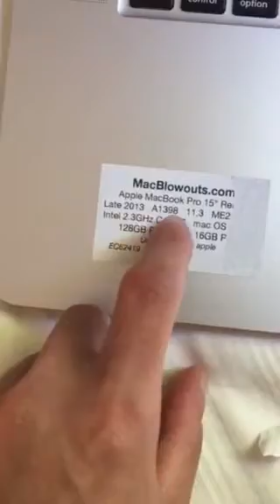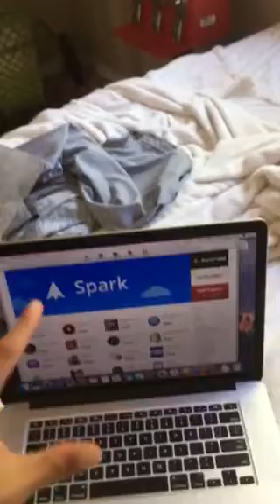New computer 😧😝🤘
Video by : Cody Austin Dalla

(ﾉ^ヮ^)ﾉ*:・ﾟ✧  LINKS BELOW  ╰(◉ᾥ◉)╯